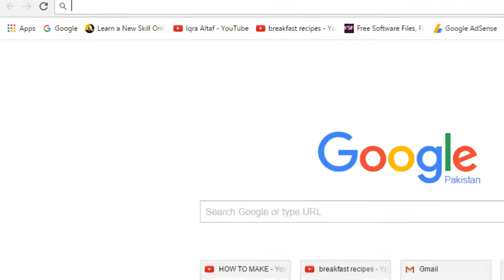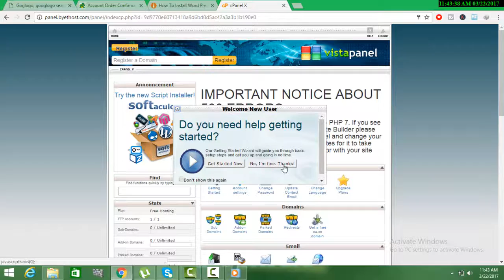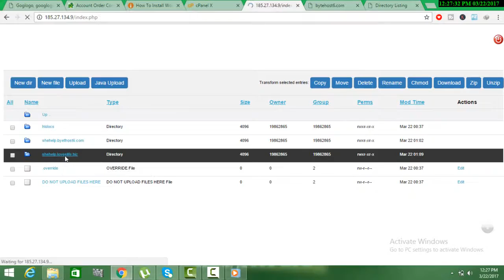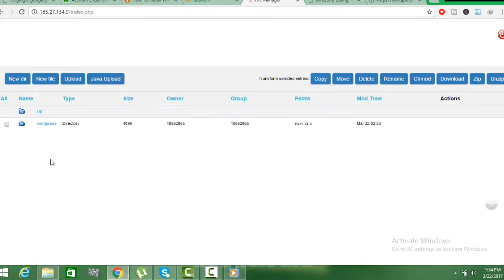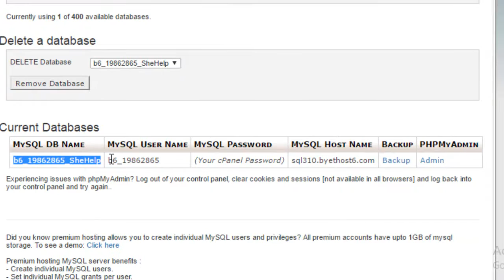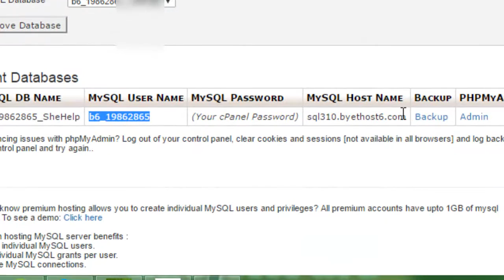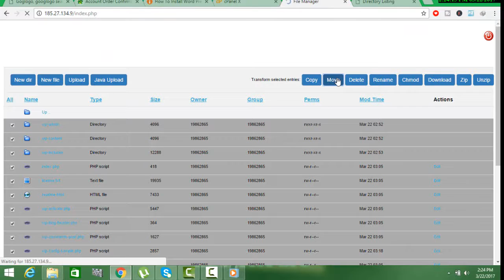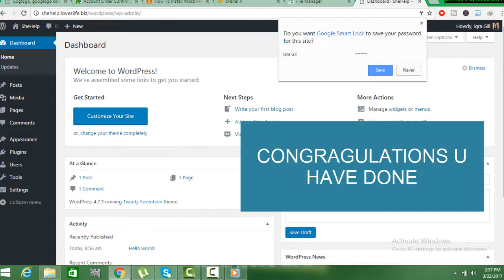How to install wordpress on server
hy friends, in this video i am going to show you how u can install wordpress on server side freely.
WordPress is a platform that will have you up and running online in no time!
you will learn how to install WordPress onto your web server in a few easy steps.